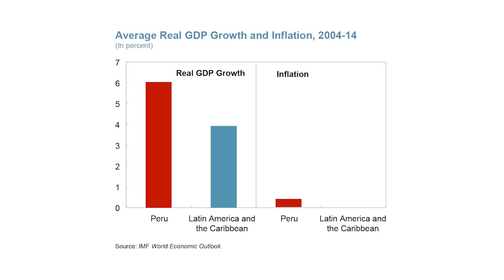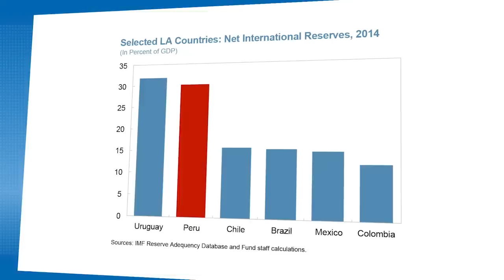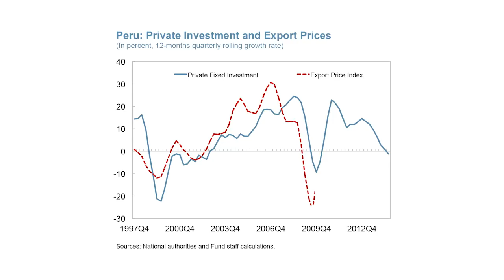Four Things You Need to Know about Peru’s Economy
Peru’s economy remains one of the best performers in Latin America in spite of slower growth in 2014. The IMF’s top economist on Peru, Ana Corbacho, explains what sets it apart.

Speaker: Ana Corbacho, IMF Mission Chief to Peru